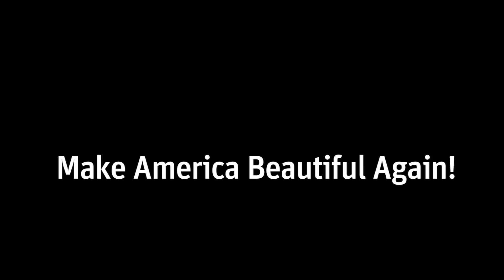Make America Beautiful Again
America has much to offer the world, unfortunately we have sunk to an all time low of corruption, fear, violence, propaganda, and hate. Lets pull on our big boy pants and step up to the plate and show ourselves we can be hopeful, dignified, truthful, courageous, and compassionate.